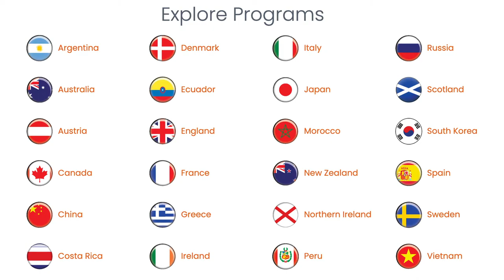International Admissions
BHCC welcomes hundreds of international students from more than 100 countries to campus each year.